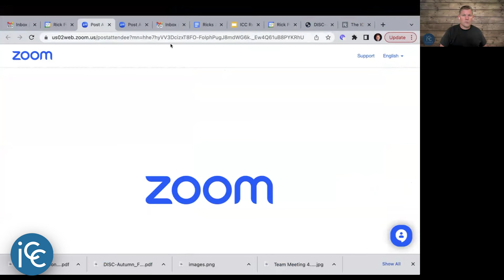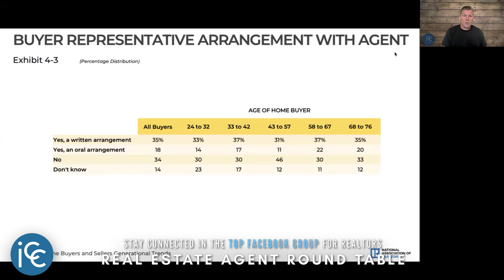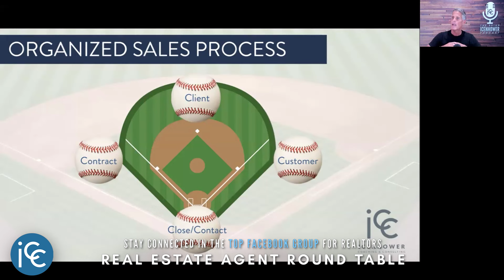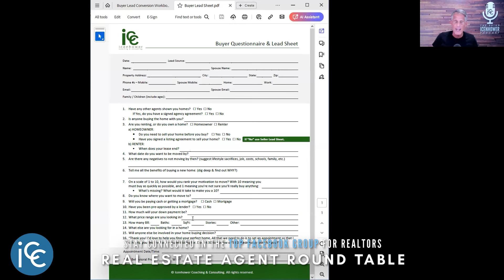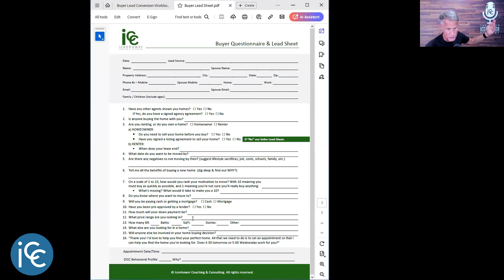The NAR Compliant Organized Sales Process for Real Estate Agents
Watch to learn this step-by-step organized sales process for real estate agents that is compliant with all NAR settlement terms.